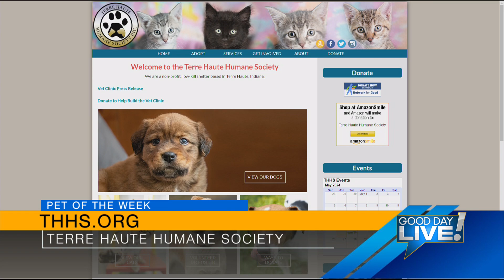Pet of the Week: Sandy - sponsored content